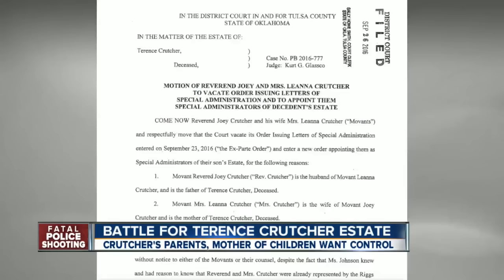Battle Begins For Terence Crutcher's Estate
Crutcher's Parents, Mother Of Children Both Want Control